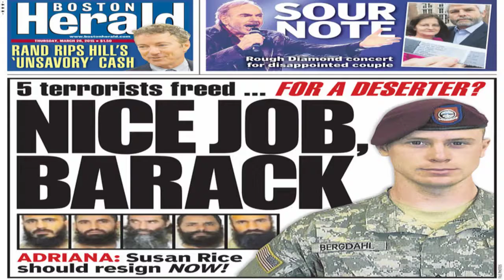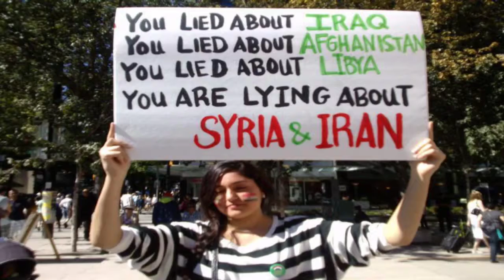You Lied (Original)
Little tune about Susan Rice